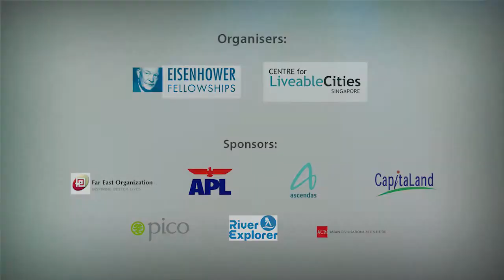EF Conference: Future of Urban Living (4/21)—Khoo Teng Chye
Singapore Eisenhower Fellowships (EF) Society and Eisenhower Fellows Association Malaysia co-organised a joint Singapore-Malaysia EF Conference from 16--19 October 2013, on "The Future of Urban Living". The CLC jointly organised a full-day conference for the Singapore segment on 17 October. The conference addressed issues such as how planners could increase the liveability and creativity of places by defining the future of urban lifestyle in live, work and play, how cities could increase its resilience through building smarter cities and how to empower residents to contribute to their cities through various policies.

About this video: Mr Khoo Teng Chye, Executive Director, Centre for Liveable Cities, moderates the opening keynote